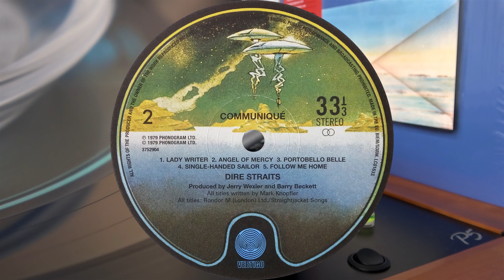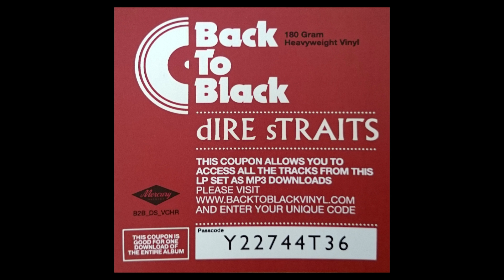Dire Straits - Follow Me Home - Vinyl - Album Download Give Away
Also, I wanted to do a quick official album download giveaway: the download card with the code will be displayed during the video. If you're lucky enough to be the first to find the code...you win! ;D Just follow the instructions on the card. Enjoy ;)